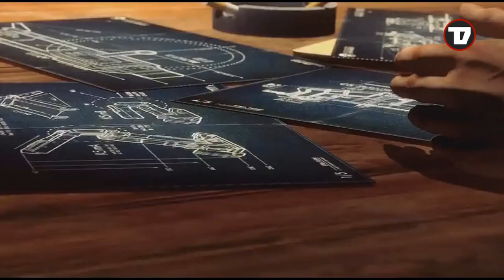OffLine - Зомби и космос!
О всяком вне сетей -
Borderlands The Pre-Sequel - ведройд на луне.
Armello - Игры престолов со зверятками.
Много Инди с Кикстартеров ваших - и всякое другое.